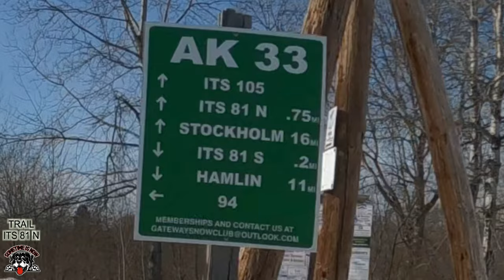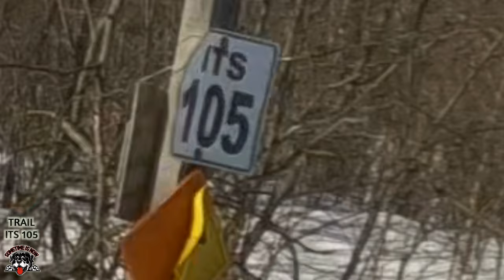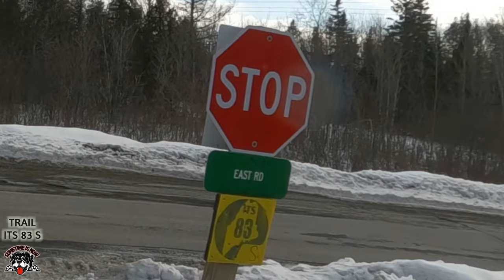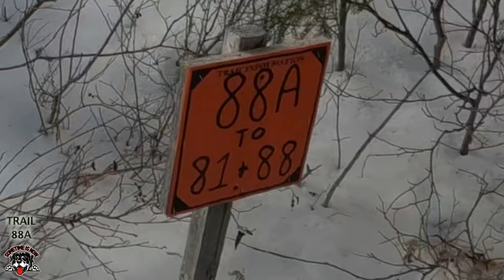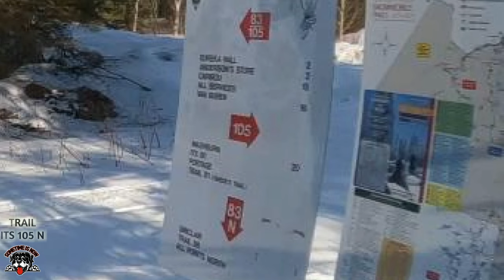SNOWMOBILING AROOSTOOK COUNTY MAINE 3-22-22 ST AGATHA PART 2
DAY 4:

Today in PART 2 we continue our ride from the Border Trail North & West over to Lakeview Restaurant in St Agatha, ME for dinner. We find more of the most pristine trails yet in Aroostook County.